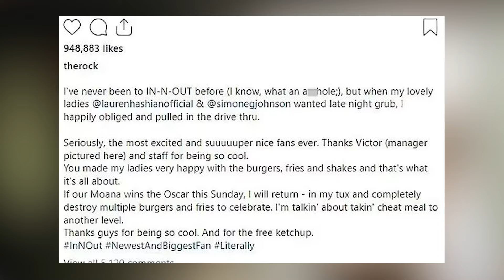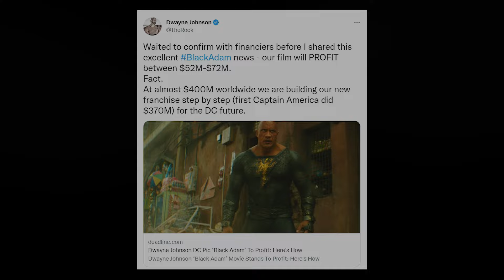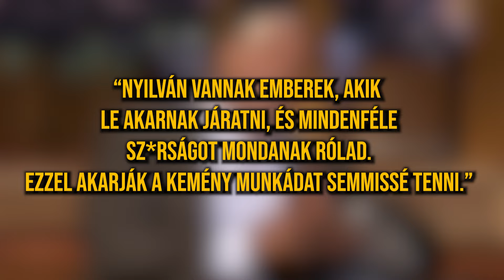EZÉRT Veszít DWAYNE JOHNSON Óránként TÖBB EZER Rajongót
Sikeres pankrátori és színészi karrier, szupersztár státusz, és több kasszát robbantó film ellenére Dwayne 'The Rock' Johnson népszerűsége rohamosan romlik. Mi történik a Sziklával, és miért esett vissza a népszerűsége? Erről szól a videó.

tagek
therock dwaynejohnson nemazasrác érdekesség, filmek, black adam, jumanji, red one, szikla, edzés, diéta, motiváció, interjú, balhé, botrány, bukás, vélemény, elemzés